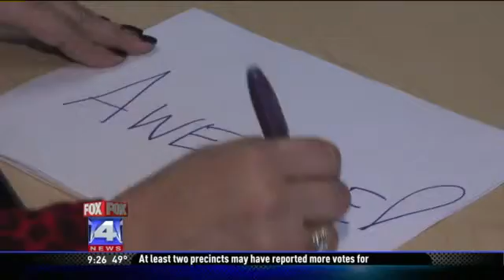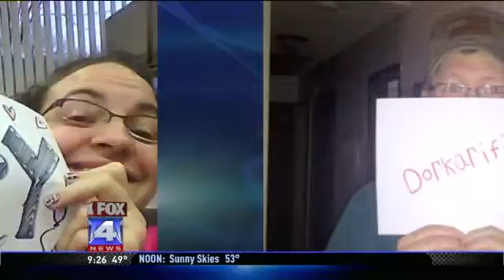Your Words for 2012